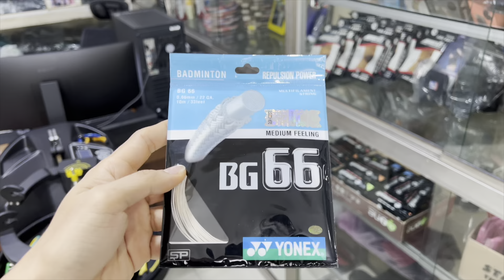LINING Xiphos X1 & YONEX BG66 white palsu M23 C23